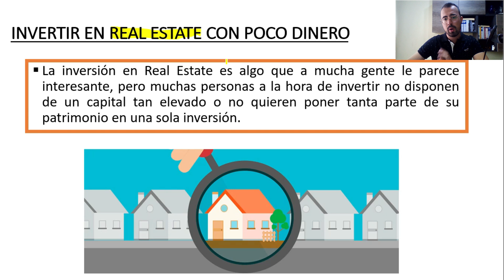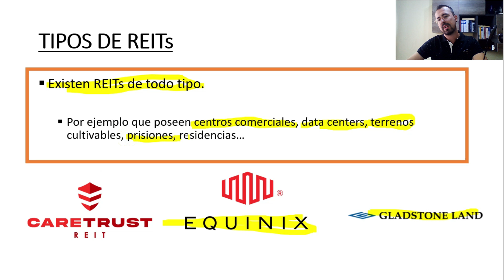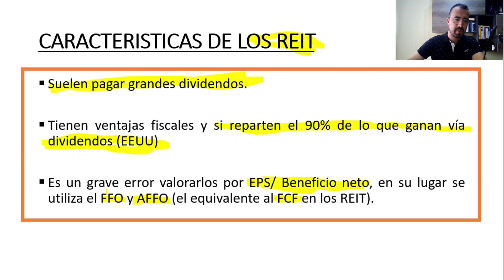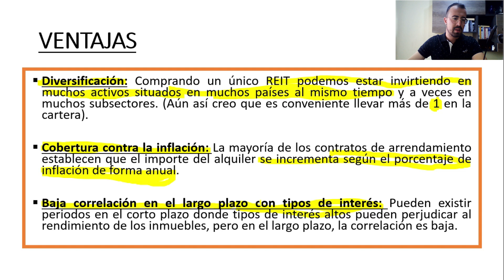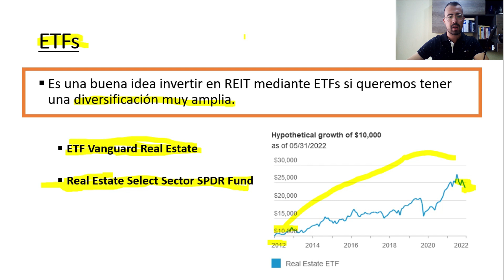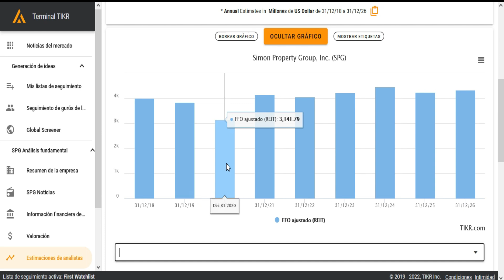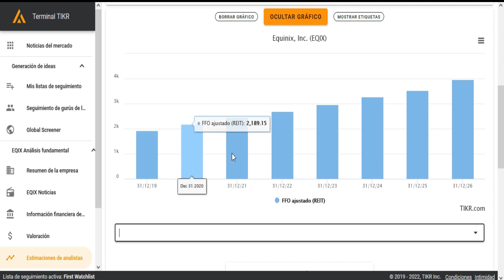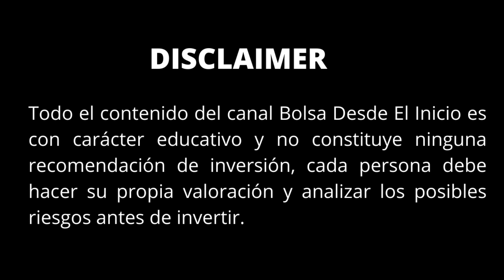🤑 Como invertir en el SECTOR INMOBILIARIO con POCO DINERO 🏡 | ANÁLISIS SECTORES #001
¿Te gustaría invertir en el sector inmobiliario pero no tienes una cantidad tan grande de dinero como para comprar un inmueble? En el vídeo de hoy hablo de los REITS (en España conocidos como SOCIMIs), un vehículo de inversión que puede ser la solución para muchos inversores que no disponen de un capital tan alto como para comprar un inmueble en su totalidad pero quieren tener exposición al Real State.

En este vídeo hablo sobre como podemos invertir en Real Estate con una cantidad pequeña de dinero a través de la bolsa.

🪙 Bitcoin: 1Cs8aP6MJkEFq2K7bcCSbKdZ3CLtKy6oHw
📚 Libro CLAVE para entender el MOAT y los tipos que hay (Muy recomendable)

⚠️ Advertencia de riesgo: Este artículo no pretende ser en ningún momento recomendación de compra ni de venta de estos productos financieros, siendo éstos meramente educativos. Las operaciones con instrumentos financieros o criptomonedas implican un elevado riesgo, incluyendo la pérdida parcial o total del capital invertido, y pueden no ser adecuadas para todos los inversores. Los precios de las criptomonedas son extremadamente volátiles y pueden verse afectados por factores externos de tipo financiero, regulatorio o político. Operar sobre márgenes aumenta los riesgos financiero.